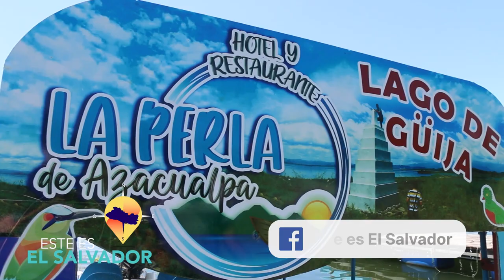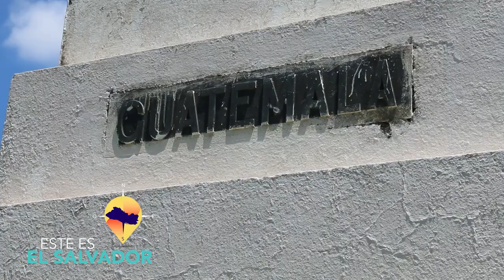ESTE ES EL SALVADOR LA PERLA DE AZACUALPA PARTE 2